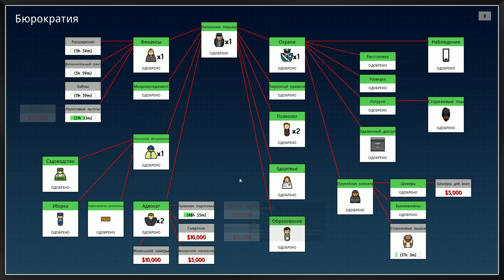Знакомимся с Prison Architect